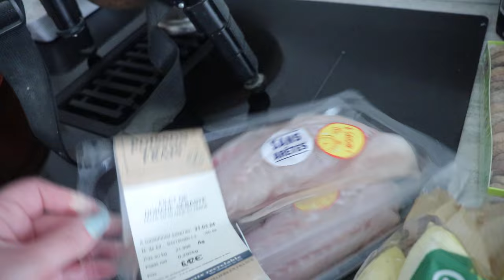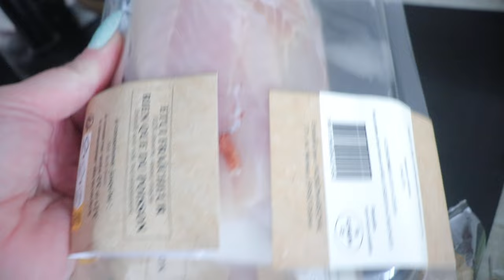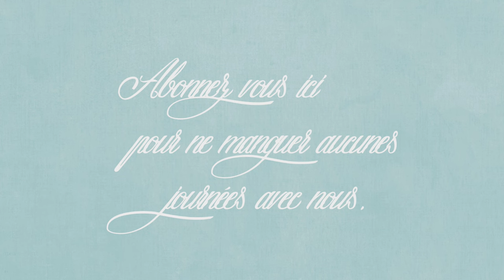Vlog du 18 mars : Ma patience paye, la vie est belle, ça pousse !!